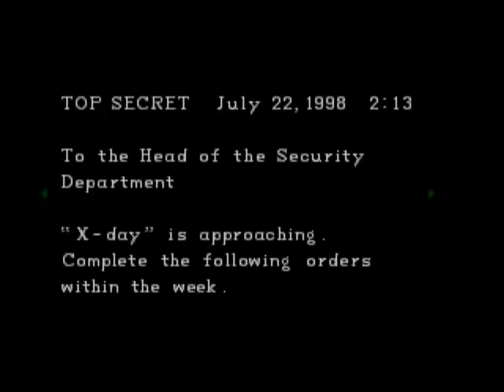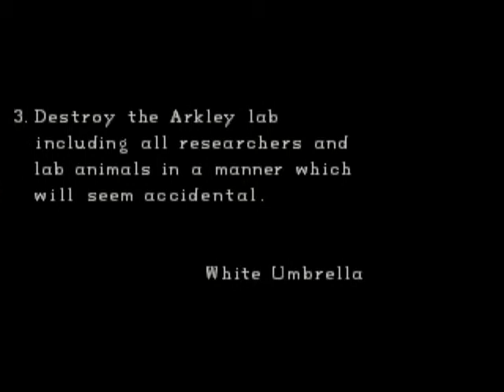Let's Co-Op Resident Evil: Director's Cut with Brute - 07: Spider Surprise!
God damn spiders...